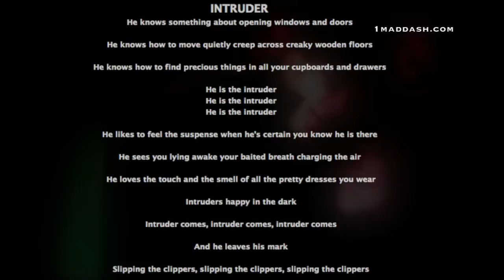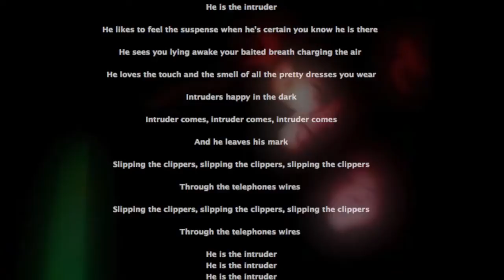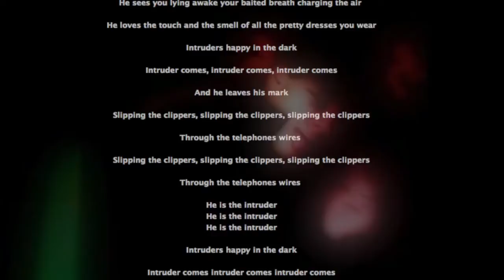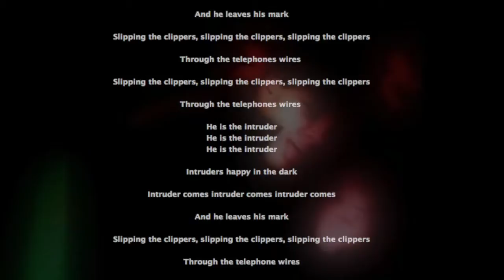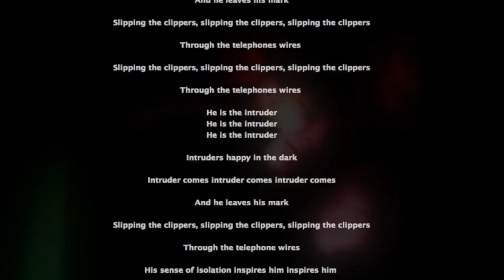Intruder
Intruder comes and he leaves his mark... More music available